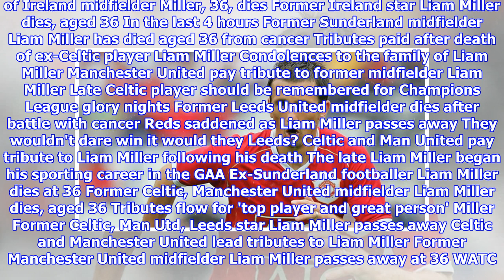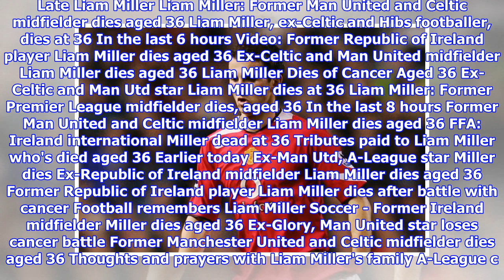Liam Miller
NEW in the last 5 minutes FAI pays its respects to Liam Miller In the last 10 minutes Former teammates pay tribute to 'down to earth, model pro' Liam Miller Picture tribute to former Sunderland star Liam Miller In the last 15 minutes Tributes Pour In For Former Ireland Midfielder Liam Miller In the last half-hour Miller was an inspiration - McManus In the last hour Ex-Celtic midfielder, Liam Miller, dies aged 36 Ex-Man United footballer dies aged 36 Celtic fans express their fury at Daily Record treatment of Liam Miller Obituary: Liam Miller fulfilled his boyhood dreams In the last 2 hours Liam Miller - In Memoriam Rio Ferdinand and David Beckham lead Liam Miller tributes Man Utd and Sunderland pay tribute to Miller Leeds United: Tributes flow in for ex-Whites Miller Manchester United & Celtic lead tributes as Liam Miller passes away aged 36 A-League Minute Silence for Liam Miller Ex-Rep. of Ireland midfielder Miller, 36, dies Former Ireland star Liam Miller dies, aged 36 In the last 4...